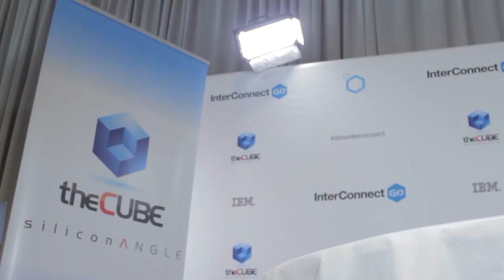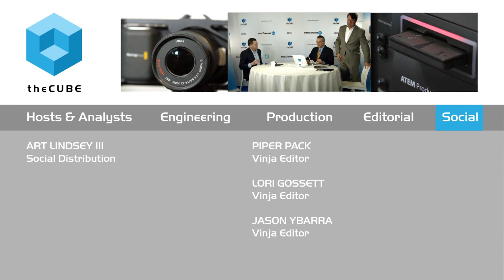Phil Buckellew - IBM InterConnect 2015 - theCUBE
Phil Buckellew, VP of Enterprise Mobile at IBM, live from IBM InterConnect 2015 with John Furrier Dave Vellante